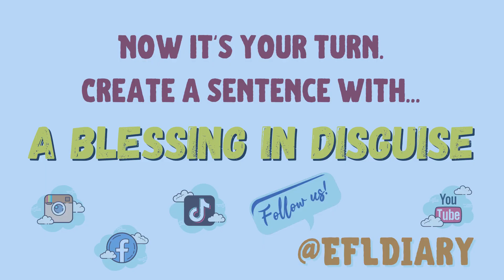A BLESSING IN DISGUISE! APRENDE EXPRESIONES EN INGLÉS EN TAN SOLO 1 MINUTO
English Idioms es una nueva sección de EFL Diary donde podrás practicar todos los aspectos de una expresión! Pronunciación, contexto y hasta una TRIVIA. No te pierdas los siguientes capítulos!

English Idioms is a new section of EFL Diary where you can practice all aspects of an expression! Pronunciation, context and even a TRIVIA. Don't miss the next chapters!

Our goal is to help students to speak English and use the language in real situations. It will be very helpful for us!

See you in the following video! Wait for it!